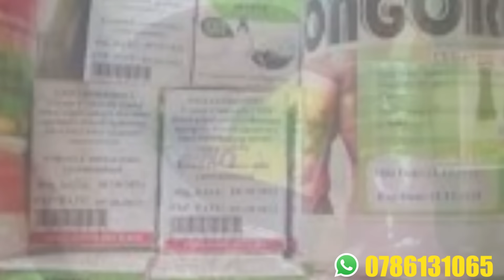MOTARI S08 EP18:Money💵💲💰 ishyano riraguye umukobwa ashyinguwe muburyo budasobanutse arazuka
CACANATV ni channel inyuraho ishakiro ryamakuru yizewe n'ibiganiro byubaka igihugu bikanaruhura umutima watubonera kurizi number 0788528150